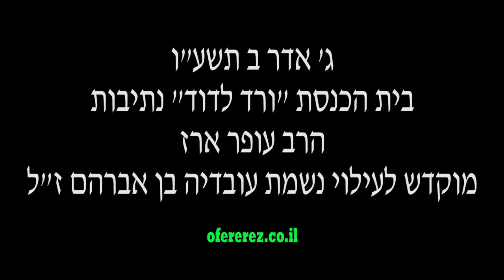הרב עופר-נתיבות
הכנת חיזוק לפורים ולחודש אדר
ג אדר ב תשעו
בית הכנסת ורד לדוד נתיבות
מוקדש לעילוי נשמת עובדיה בן אברהם ז"ל